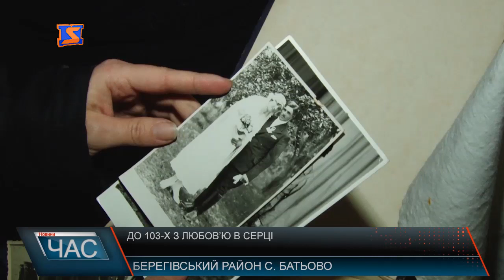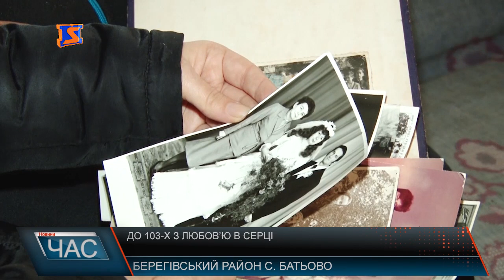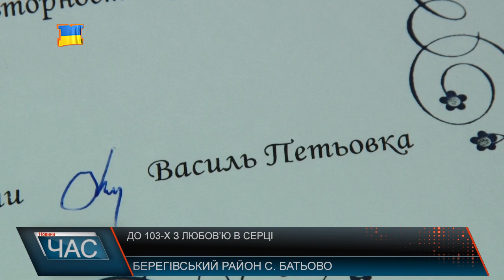Ще одна довгожителька Закарпаття відзначила свій день народження